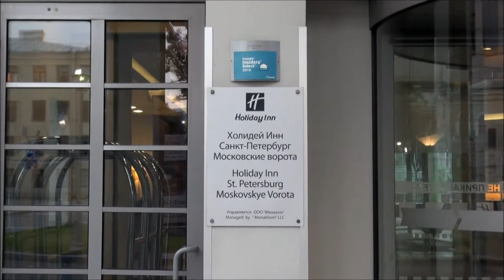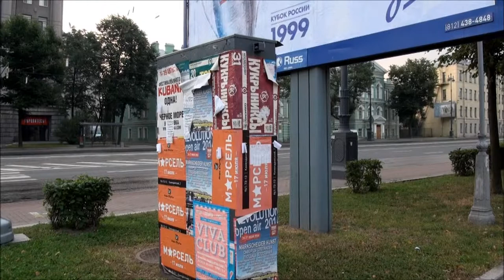Holiday Inn St Petersburg, Moscow Triumphal Gate in St Petersburg, Russia 2014 33